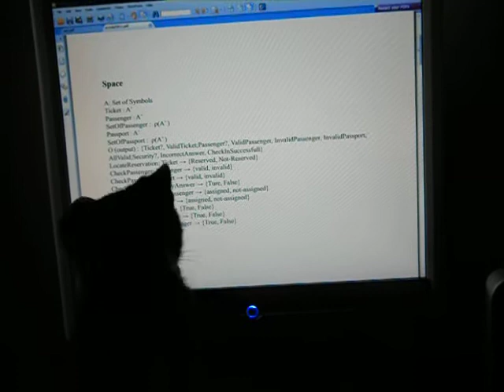Cain: Following my Mouse